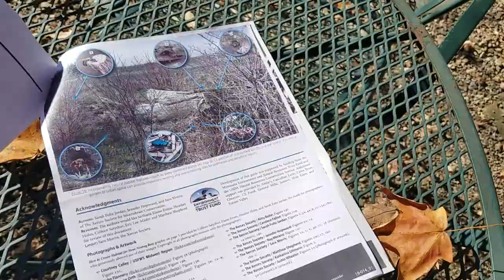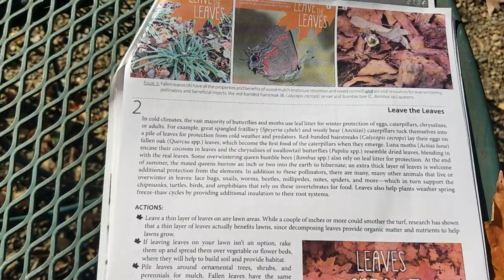Managing All the Leaves (sorry about the sunshine!)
Hey all. It's that time of year when all the leaves drop off the deciduous trees and here's how we manage them. It's sooooo easy and well worth any effort for all life and nutrients for the soil.